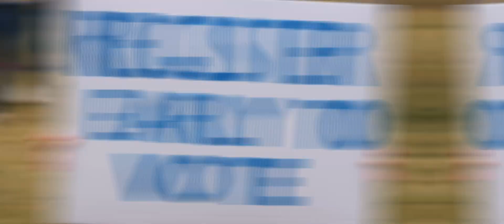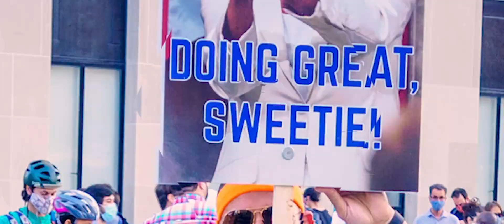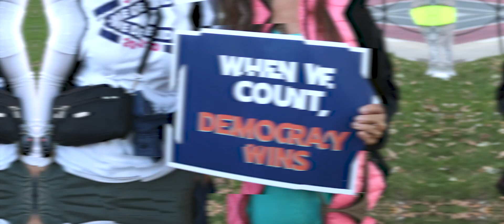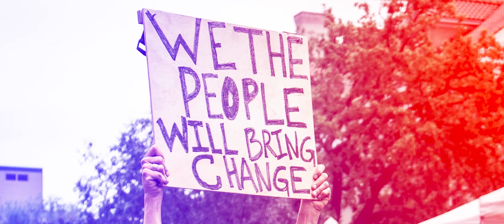YOU SHOULD HEAR HOW SHE TALKS ABOUT YOU (Melissa Manchester OFFICIAL MUSIC VIDEO) RE:VIEW 2020-2021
MELISSA MANCHESTER’S new single, a re-recording of her GRAMMY Award-winning hit, “YOU SHOULD HEAR HOW SHE TALKS ABOUT YOU" - co-written by Manchester's friends, Dean Pitchford and Tom Snow - is released to celebrate America's unprecedented civic engagement during the recent elections. The veteran singer/songwriter's music video is her reflection on optimism, patriotism, civic participation and hope.
Words and music by Dean Pitchford and Tom Snow
Executive Producer - Melissa Manchester
Produced by Melissa Manchester
Vocals and keys – Melissa Manchester
Instrumentals – Citrus College Pop Band
Background vocals - Citrus Singers, Melissa Manchester, Garrison Holder, Susan Holder
Saxophone - David Catalan
Synth strings - Steve Welch
Audio engineering – Tim Jaquette, Ebiut Cervantes, Brandon Cortes, Bernie Grundman
Video photography – Paco Silva, Daniel Henry-Smith
Still photography and graphic design – Lena Ringstad
Video direction and editing – Paco Silva, Daniel Henry-Smith
Additional photo credits - pixabay.com, unsplash.com, commons.wikimedia.org, Chairman of the Joint Chiefs of Staff from Washington D.C,
Anthony Crider, Lorie Shaull, Elvert Barnes, Ted Eytan, Phil Roeder
With thanks to Citrus College, Susan Holder and Johnny Schaefer.
Special thanks to Melissa's esteemed colleagues, Dean Pitchford and Tom Snow.